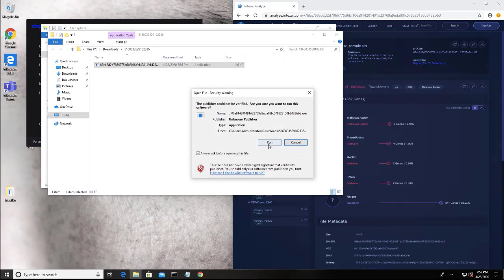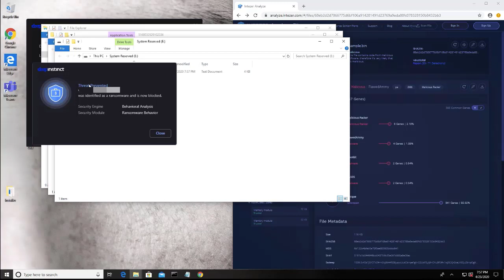Demo of Ragnar Locker Ransomware detected and prevented by Deep Instinct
Steve Salinas, Head of Product Marketing at Deep Instinct explains how the Deep Instinct agent successfully detects and prevents Ragnar Locker Ransomware. The ransomware which is known for being highly elusive is first prevented by our static analysis engine and then also by using our dynamic behavioral analysis engine. Both of which are part of our multi-layer deep learning security solution.